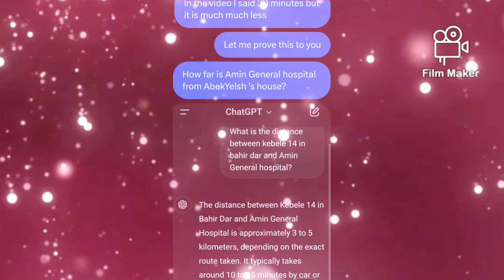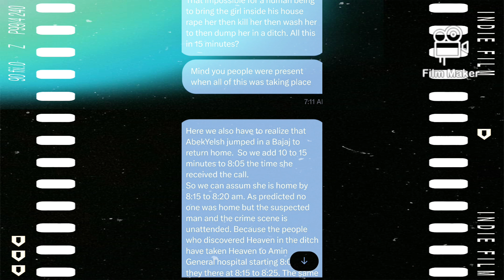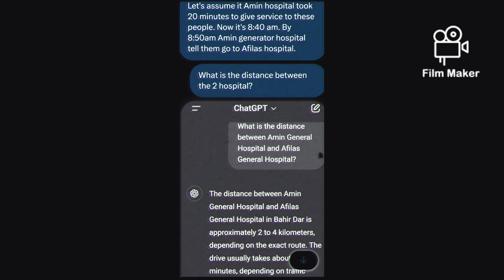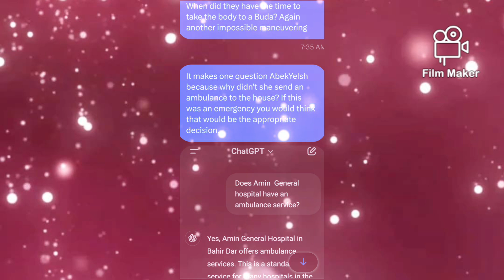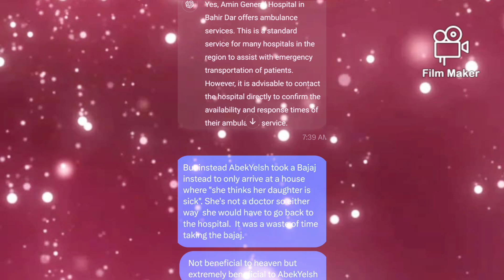If you use your brain the mother is the killer if you use your heart the man is the killer